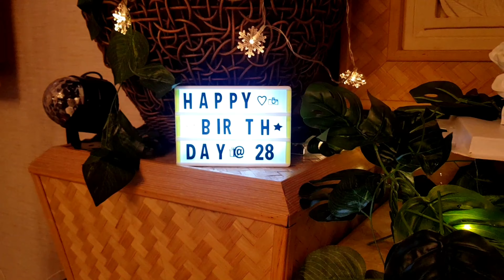SHOT PUNO | BERTDEY NOMO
HAPPY BERTDEY TROPA
BANGAG NANAMAN HO TAYO